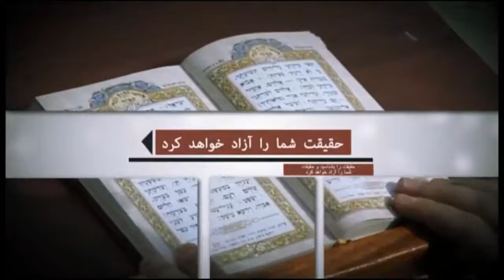هشتاد و نهمین برنامه تلویزیونی سیمای_مسیح؛ برنامۀ اختصاصی به مناسبت روز جهانی مادر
هشتاد و نهمین برنامه تلویزیونی

 ⏰ زمان؛ دوشنبه ۱۲ اردیبهشت ۱۴۰۱ ساعت ۳۰: ۱۰ بوقت ایران برابر با ۲ می ۲۰۲۲ ساعت ۰۰: ۱۲ ظهر بوقت کالیفرنیا از طریق شبکه محبت

🟣 عنوان؛ برنامۀ اختصاصی به مناسبت روز جهانی مادر

🟥 پخش زنده علاوه بر ماهواره در فیسبوک و یوتیوب شبکه محبت برای سهولت شما عزیزان همزمان خواهد بود.👇

☎️ شماره تلفن برنامه؛ ۳۰۰۰ - ۴۶۴ (۳۴۷) ۰۰۱